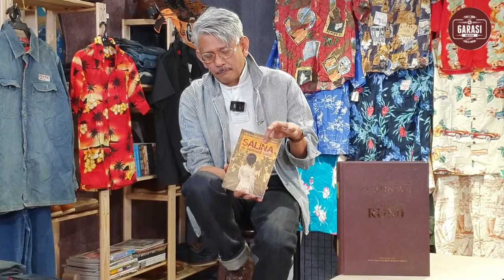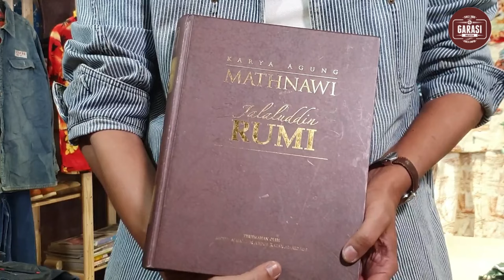Garasi Kupas | Kisah Haji Zainal & Loloq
Ikuti perkembangan isu semasa yang dikongsi oleh Tuan Haji Zainal Ahmad di Channel Kami Garasi TV.